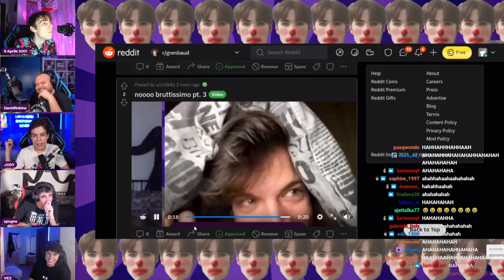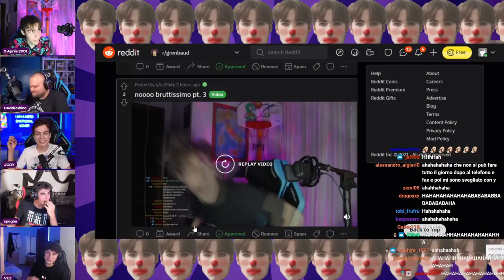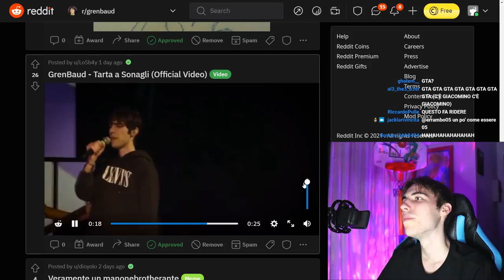RUBBÌ MA CHE DICI?! 😂 - BEST OF GRENBAUD